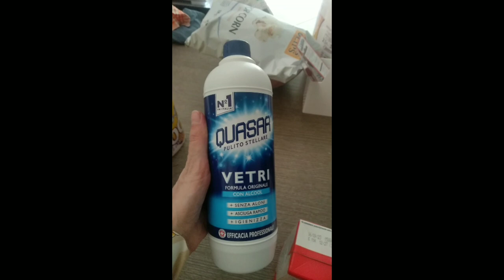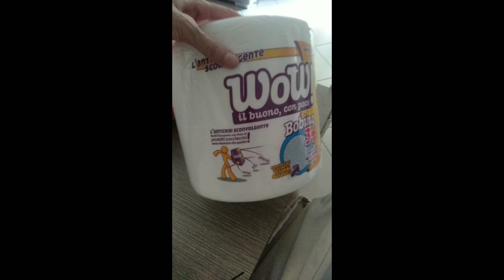Piccolo Daily Vlog insieme sta anche Federica ❤️😍